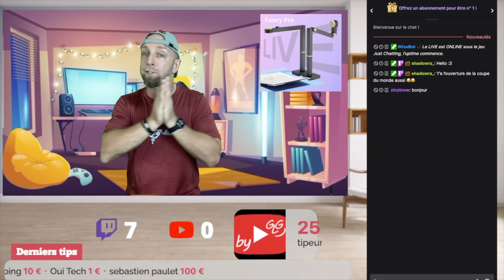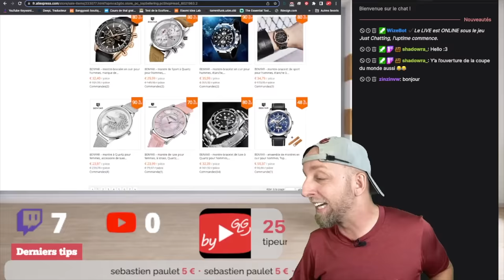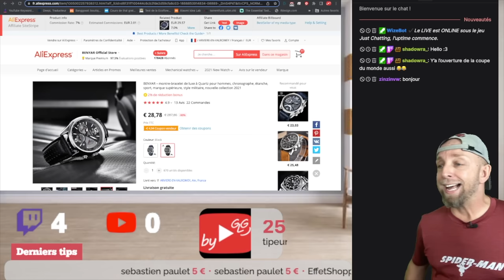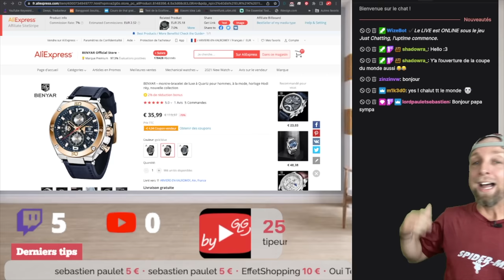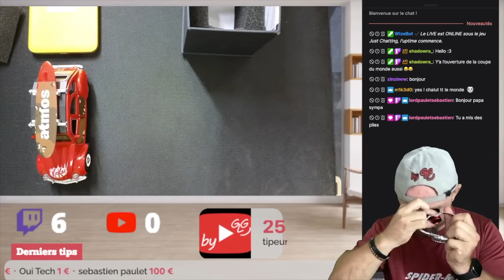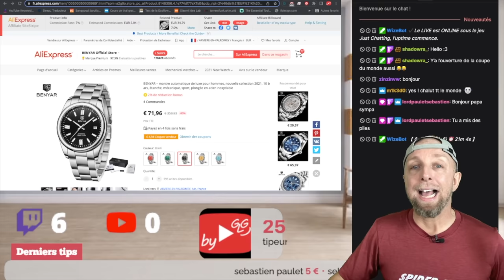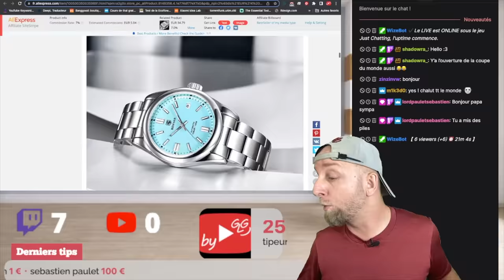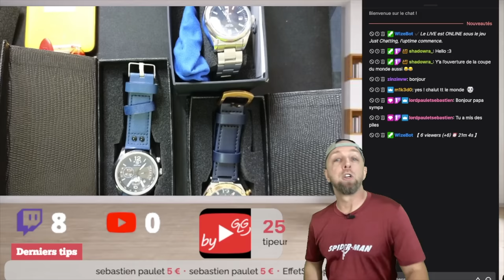Je teste la marque de montre Chinoise BENYAR official Store Aliexpress avec 3 montres de 30€ à 80€.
Montre 1 à 30€
Montre 2 à 35€
Montre auto 3 à 70€

By GLG